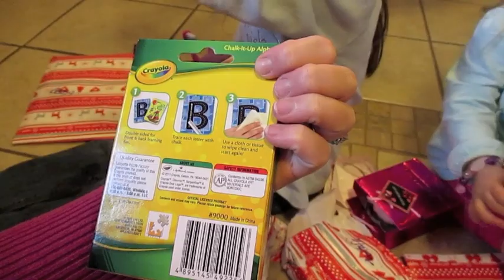Surprise Mail!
The girls opening a surprise gift package from a very sweet viewer! Thanks so much, Jodie!

Snail Mail:
Diana - BeingMommywithStyle